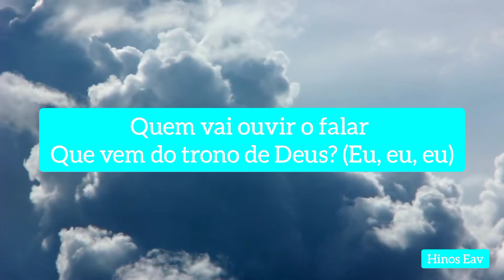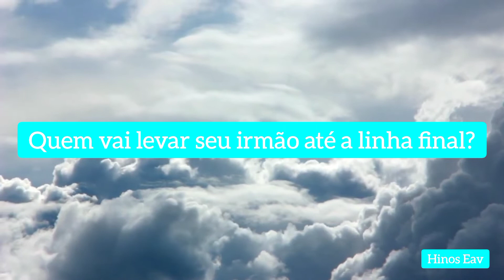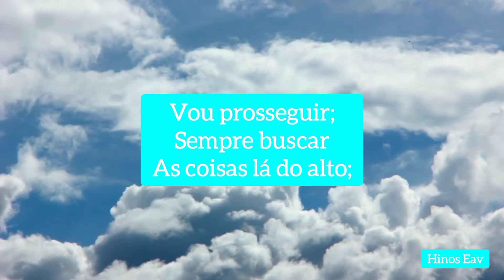[ Hino ] A nuvem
1. Há uma nuvem que se move sobre a igreja;
Há uma voz que chama todos à peleja –
Quem vai ouvir o falar que vem do trono de Deus?

2. Chegou a hora de deixar o que é impuro;
Chegou o tempo de crescer e ser maduro –
Quem vai lutar pra vencer, gerar o filho varão?

CORO.
Eis-me aqui!
Não vou temer,
Atendo Teu chamado!
Vou Te seguir;
Sempre buscar
As coisas lá do alto;
Obedecer
Sem duvidar;
Murmurações rejeito;
E tudo o mais,
Deixo pra trás,
Assim em Cristo cresço.

3. Há uma nuvem que da igreja tem cuidado;
Há um exército por Deus bem preparado –
Quem pronto está pra servir, trazer o Reino de Deus?

4. Com Cristo, já não há lugar pra indolência;
Com alegria, entusiasmo, excelência,
Quem vai levar seu irmão até a linha final?

Encorajamento:
Todo ser que respira louve ao SENHOR. Aleluia! (Salmos 150: 6)

Que esse canal seja de edificação em seu viver cristão. Desfrute de cada Hino, Grito de Guerra e ajude-nos a levar a Palavra Profética em forma de louvor a toda terra habitada.

❣️Ajude-nos:

📲 Compartilhando.